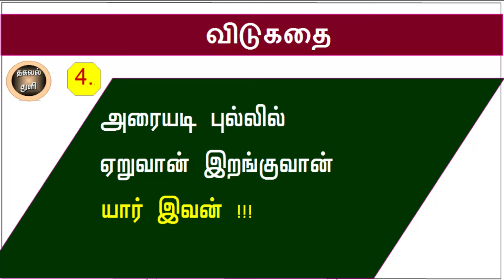TamilRiddles -Part 92 || தமிழ் விடுகதைகள்